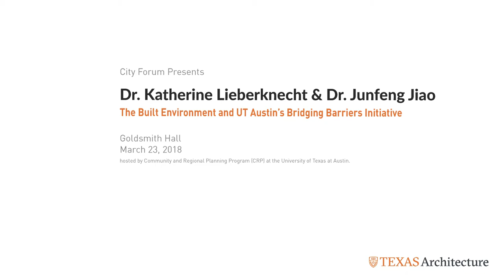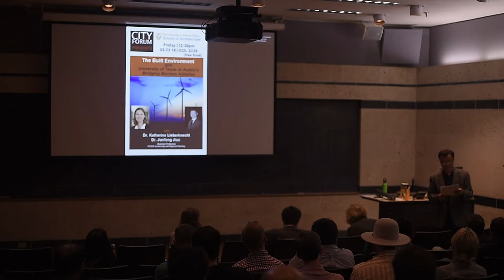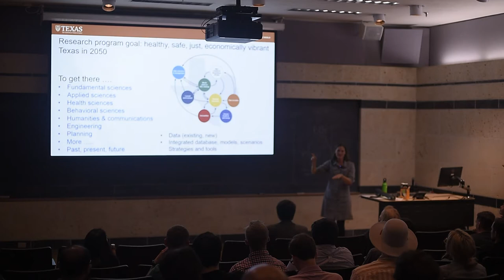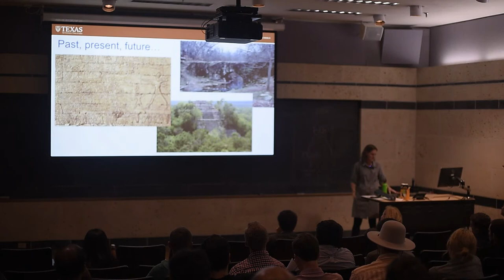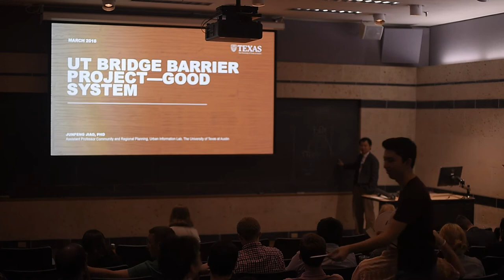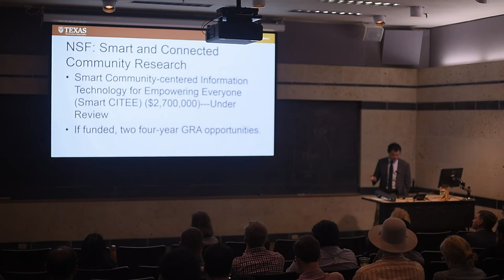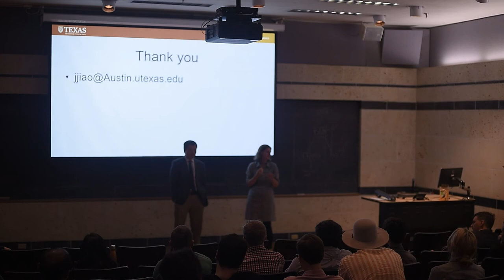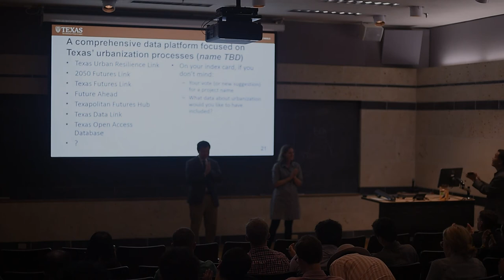City Forum: Katherine Lieberknecht & Junfeng Jiao, "The Built Environment & UT's Bridging Barriers"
The Built Environment and UT Austin's Bridging Barriers Initiative

In his 2016 State of the University address, President Fenves introduced Bridging Barriers, a university-wide grand challenges initiative that brings together experts from across the 40 acres to address pressing problems facing Texas, the nation, and beyond. Community and Regional Planning faculty members Dr. Katherine Lieberknecht and Dr. Junfeng Jiao have been involved with two of the Bridging Barriers programs: Planet Texas 2050 and Good Systems. In this City Forum, they discuss the critical role of the built environment and community and regional planning in these major research programs.